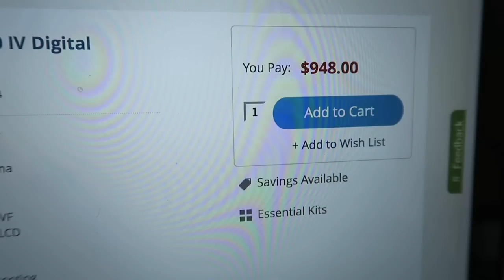THIS IS CRAZY!!